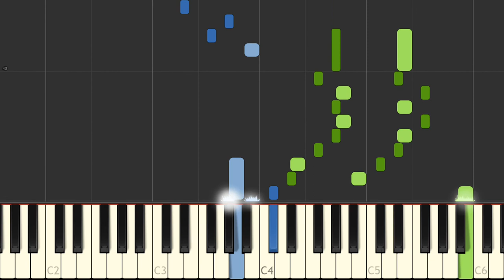J S Bach Sinfonia 6 BWV 792